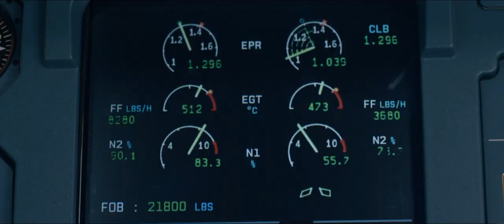Sully (2016) Official Trailer [HD]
The untold story behind the miracle on the Hudson. Sully is in cinemas now.